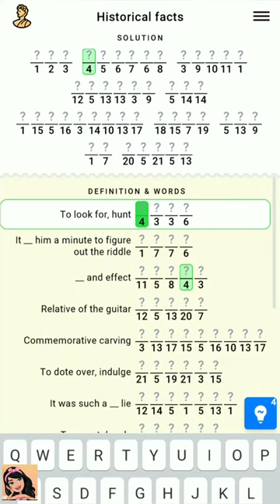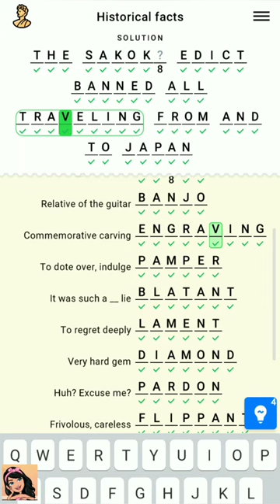Figgerits Game Space Level - 35 Walkthrough | Puzzle Game